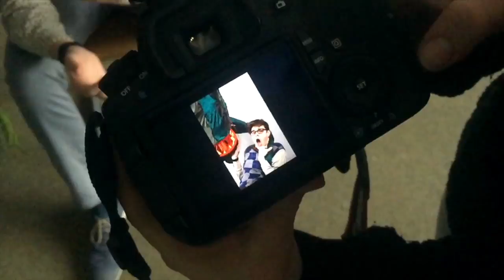Fotos & Kostüme - Probentagebuch #3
Diese Woche hat das P-Seminar, Fotos für die Plakate und Flyer gemacht, welche demnächst gedruckt werden.